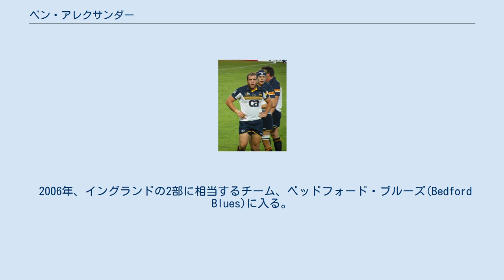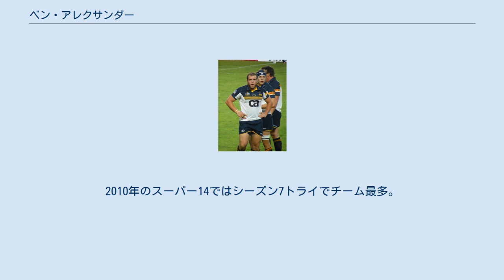ベン・アレクサンダー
ベッドフォード・ブルーズの選手
ベン・アレクサンダー（Ben Alexander 1984年11月13日 - ）は、オーストラリア出身のラグビー選手。
ポジションはプロップ。
 1984年11月13日、シドニーで生まれる。
 ノックス・グラマー卒業。
2005年、ラグビーオーストラリア21歳以下代表に選出される。
同年、ブランビーズのディベロップメントチーム、ブランビーランナーズ(Brumby Runners)に入る。
 2006年、イングランドの2部に相当するチーム、ベッドフォード・ブルーズ(Bedford Blues)に入る。
2006-07の1シーズン所属。
 2007年、所属するウェスタンシドニー・ラムズ(Western Sydney Rams)がオーストラリア・ラグビー・チャンピオンシップ(Australian Rugby Championship)に出場。
チームメイトにカートリー・ビール、タタフ・ポロタ-ナウ(Tatafu Polota-Nau)、 ラチー・ターナー(Lachie Turner)、ジョシュ・ホームズ(Josh Holmes)などがいた。
 2008年、スーパー14(現スーパーラグビー)のブランビーズのトップチームに入る。
同年、ワラビーズに初選出、フランス戦で代表デビュー。
 2009年、スーパー14ではシーズン13試合出場、代表ではこの年のテストマッチ14試合すべてに出場する。
2010年のスーパー14ではシーズン7トライでチーム最多。
 2011年、ワールドカップのオーストラリア代表に選出された。